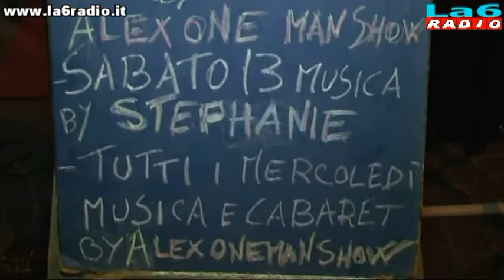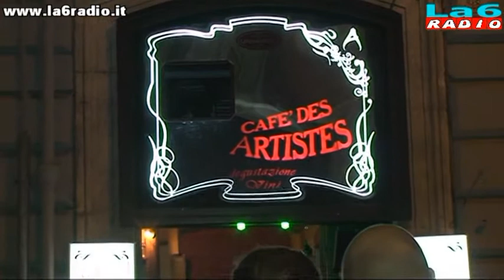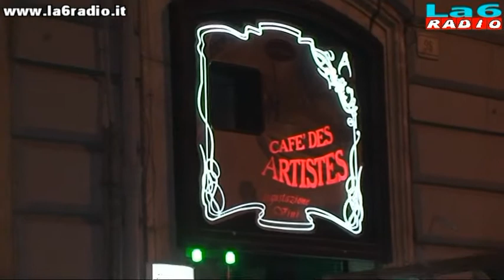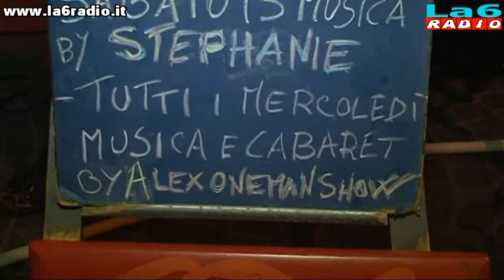La6radio: speciale Stephanie al "Cafe' Des Artistes"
13 Luglio 2013 - Stephanie e la sua band cantano al "Cafe' Des Artistes" di Sulmona, un piccolo speciale con alcune canzoni. Una produzione La6radio, Sulmona (AQ)